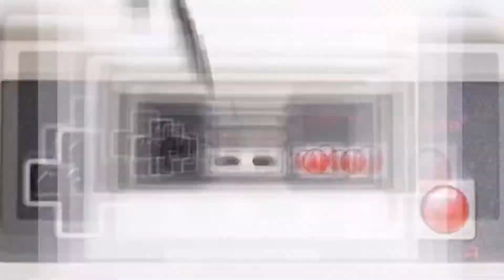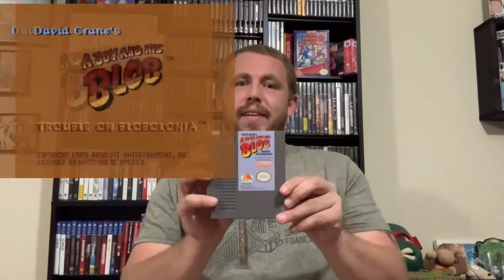Game Store Grabs: Volume Five California Finds Part One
Back from a recent trip to California, I made the best of a dry retro game situation.  This episode of game store grabs features my game pick ups for the week from northern California.  I visited Radioactive Records and Games in Suisun City, CA and R U Game? filling up my shelves with retro goodies.  From retro games to video game and dorky collectibles, I make a habit of picking up things from my past.  Being an 80s kid wanting to relive my childhood, I aim to fill my game room with tons of items one at a time.   These are my finds for the week and I hope you enjoy!

Every week I talk about Nintendo, PlayStation, Sega Genesis, Snes games and more!